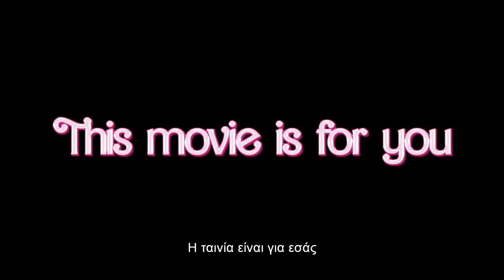BARBIE - new official trailer (greek subs)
20 Ιουλίου 2023 στα Village Cinemas

Η ζωή στον κόσμο της Barbie, απαιτεί να είστε το απόλυτα τέλειο πλάσμα, περιτριγυρισμένο από ένα απόλυτα τέλειο περιβάλλον.  Εκτός βέβαια, αν βιώνετε μια βαθιά, υπαρξιακή κρίση. Ή είστε ένας Κεν.

Σκηνοθεσία: Greta Gerwig
Με τους: Margot Robbie, Will Ferrell, Ryan Gosling, Ariana Greenblatt, Emma Mackey, Connor Swindells, Nicola Coughlan, Michael Cera, Simu Liu, Rhea Perlman, Ritu Arya, Kingsley Ben-Adir